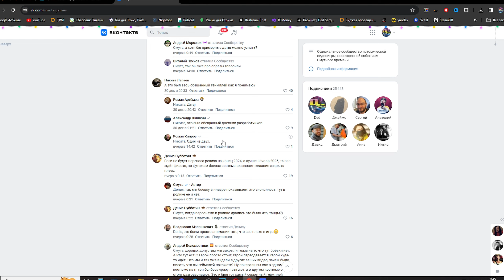Мало, не то и не так / Первый Геймплей Смуты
Русские разработчики из студии Cyberia Nova показали первый официальный геймплей Смуты. Главный герой Юрий Милославский прогулялся по лесу, нашёл клад, а так же показали как выглядят различные образы героя в бою. Но, боевая система, которую не показали, оставляет желать лучшего... Это "геймплей" разочаровал большинство Российских геймеров... Так же в данном дневнике разработчиков принял участие Клим Жуков, который не принимает участие в разработке игры смута. Клим Саныч рассказал о внешнем виде жителей периода Смутного времени, а также о вооружении из той эпохи.

Спасибо Друзья 😊

🥰ПОДДЕРЖАТЬ НА ПРЯМУЮ (KAPTA CБЕРА) 👉🏻 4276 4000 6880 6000